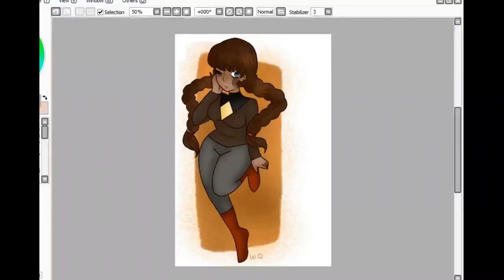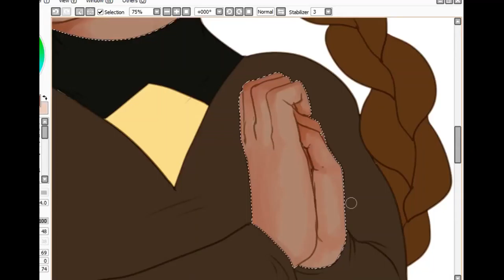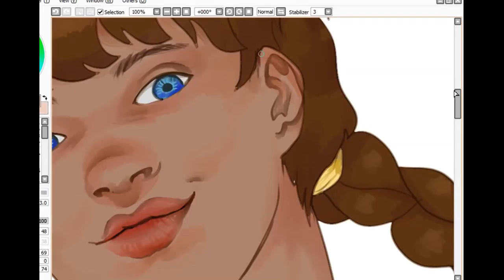Speedpaint - Peanut Wood gemsona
cutie!